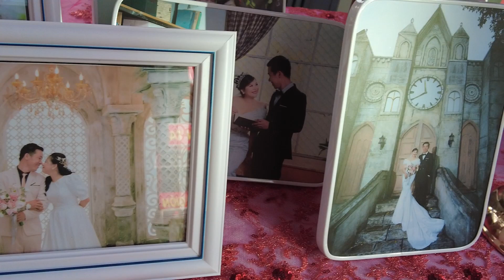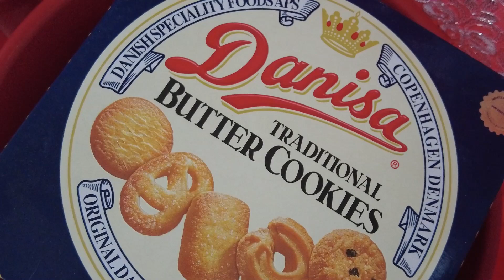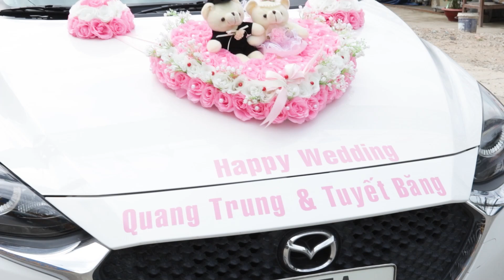phim cuoi quang trung tuyet bang nha trai 2022